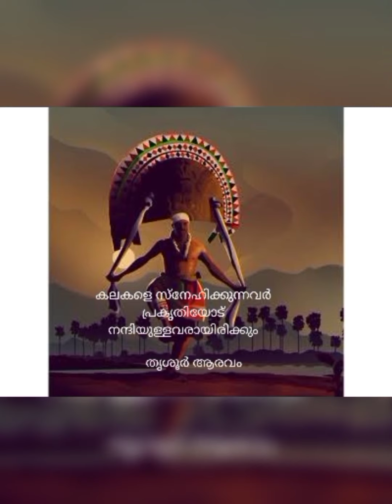aaravam music biz cheerapoovukal | Thane thirinjum